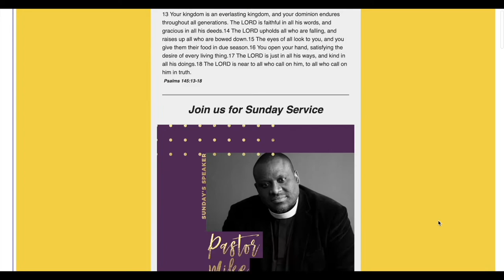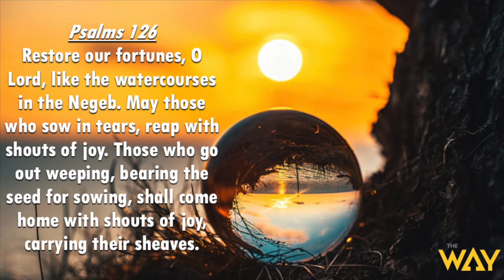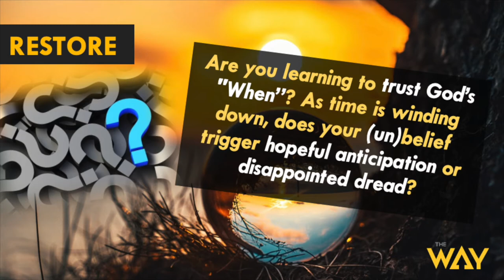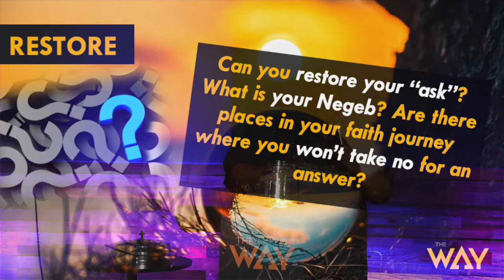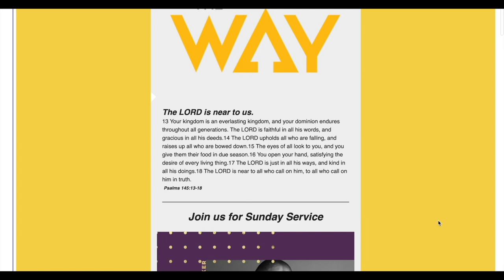The Way Berkeley Presents: Sunday Service 8-1-21